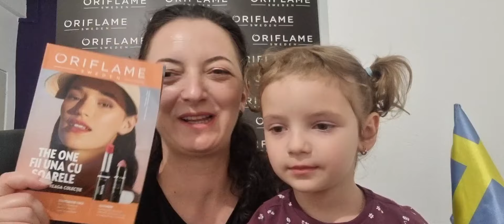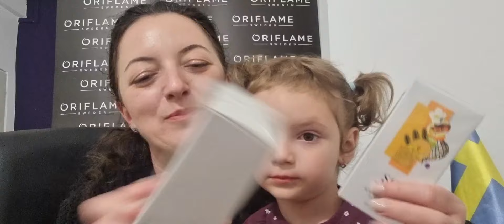Unboxing prima comandă Oriflame din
Un like și un abonament la canalul meu m-ar bucura tare mult 🤗🥰!